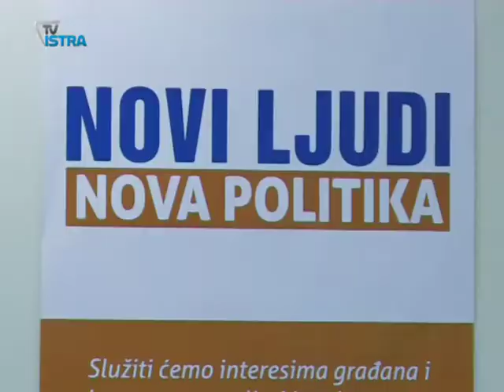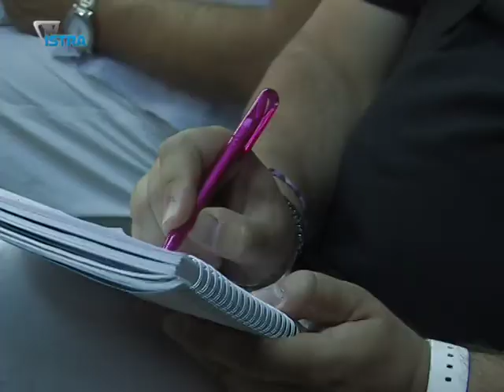Laburisti traže Zakon o privatizaciji za Hrvatsku značajnih tvrtki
O unapređenju porezne kulture i upravljanju državnom imovinom govorili su danas Hrvatski laburisti. Pitaju se tko je i zašto povlašten u provedbi poreznih zakona, te predlažu da se značajne tvrtke poput Croatia osiguranja privatiziraju po posebnom zakonu, poput INA-e.